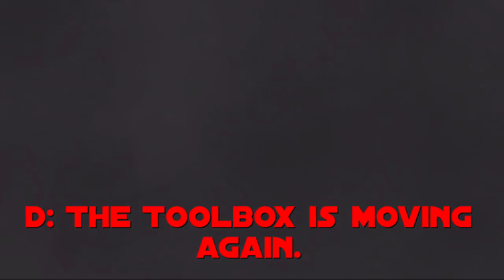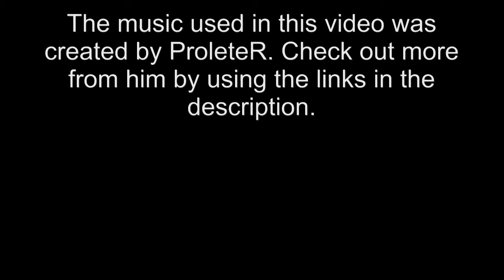A Messed Up Holiday Cleaning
After almost a full year of this footage being on my hard drive, I finally got around to uploading it. Have some laughs with me and two of my friends as we clean up after Santa's mental breakdown. The music got rendered a bit louder than I'd like it, so sorry if it's a bit difficult to hear us speaking. Hope you enjoy.

Songs:
The Misfit Song
April Showers